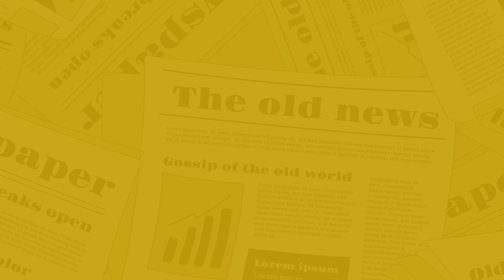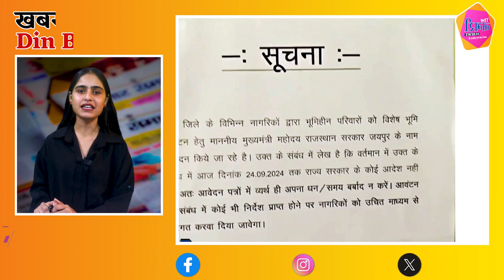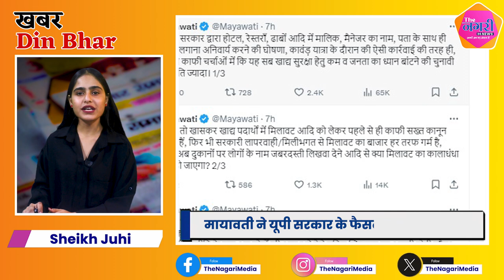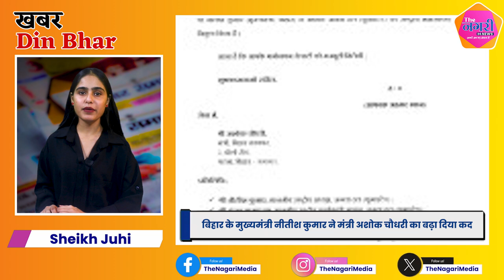The Nagari News के Digital Bulletin में देश-प्रदेश की बड़ी खबरें